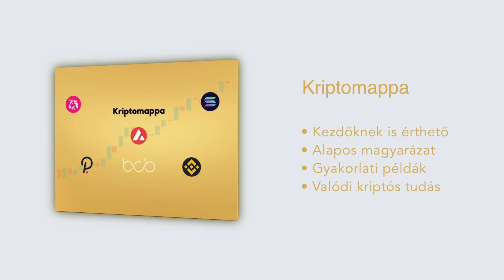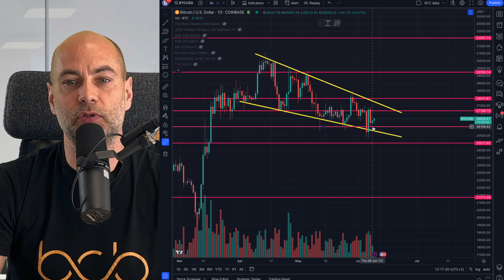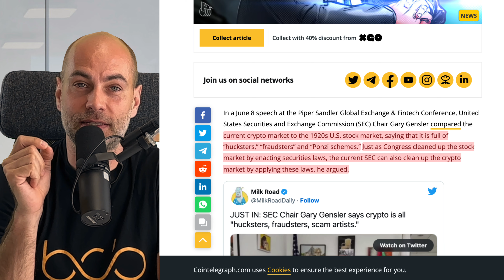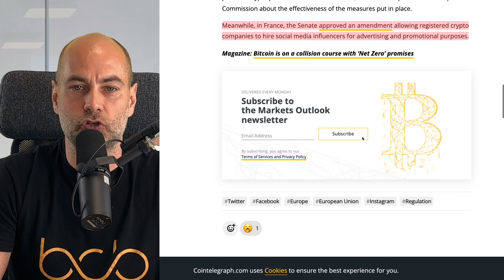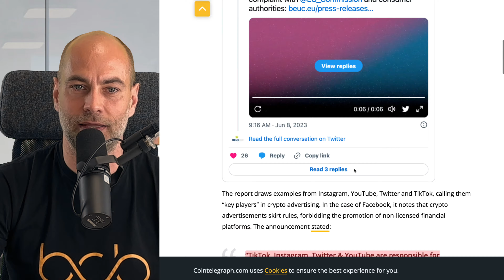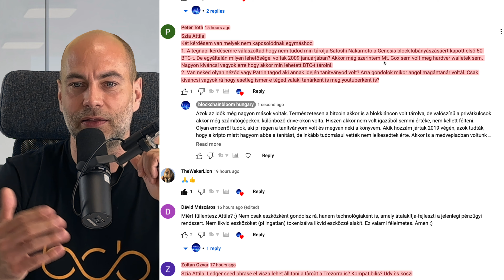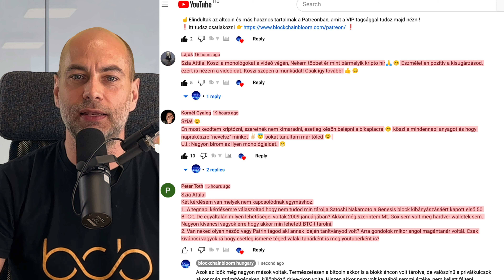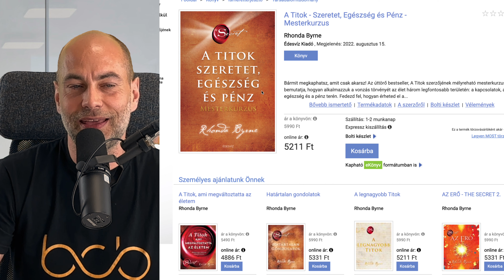BINANCE US: USD KI- ÉS BEUTALÁS LEÁLL [Részletek]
Videó címe: BINANCE US: USD KI- ÉS BEUTALÁS LEÁLL [Részletek]

00:00 Kezdés
05:00 Kriptovaluta piaci helyzetjelentés
06:55 Binance US: USD ki- és beutalás leáll
10:30 Gary Gensler a 20-as évekhez hasonlítja a mai kriptopiacot
13:55 Az Európai Fogyasztói Szervezet támadja a közösségi felületeket
19:30 Kérdezz - felelek (Tegyél fel kérdéseket a kommentekben a videó alatt, és ebben a részben megválaszolom azokat, a következő videóban.)